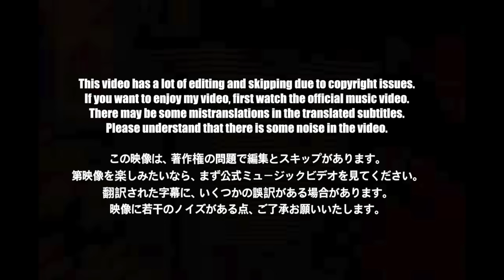🇯🇵🇰🇷🔥Korean Hiphop Junkie react to XG - HOWLING (JPN/ENG SUB)